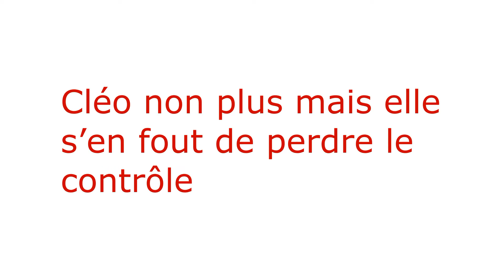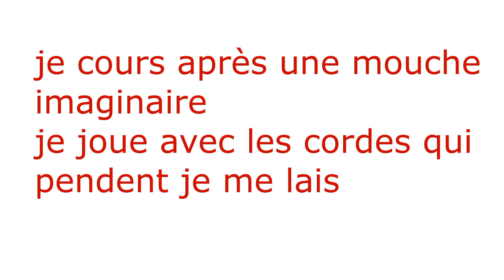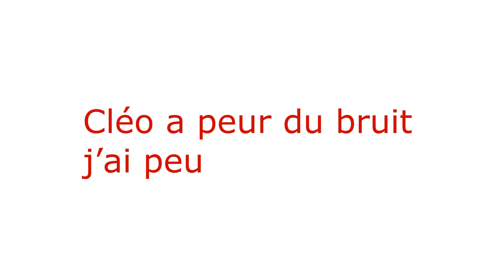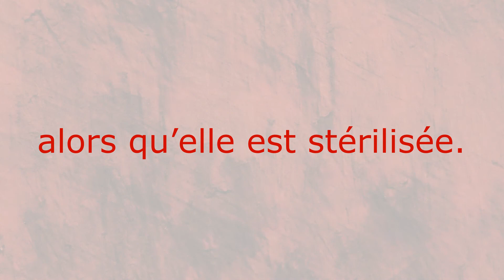Vases communicants, une lecture de Myriam OH (Ould-Hamouda) sur une musique de Jean-Marc Bonnemain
Mise en musique et en voix de "Vases communicants", extrait de "Ce n'est pas ce que tu n'as pas dit, mais la manière dont tu t'es tu", coll. Les Mots-Cœurs, Lunatique 2021

Texte & voix : Myriam OH (Ould-Hamouda)

Ce n’est pas ce que tu n’as pas dit, mais la manière dont tu t’es tu
de Myriam OH (Ould-Hamouda)
recueil de poésie illustré par phormazero

"Ce n’est pas ce que tu n’as pas dit, mais la manière dont tu t’es tu" est né d’une réflexion sur les difficultés de communication. Exploration poétique des mille et une manières de se dire, de construire des ponts sur le monde, de tisser des liens avec l’autre. Y sont tour à tour disséqués : l’appréhension de la vie au présent ; le retour aux sources, les racines ; des tentatives de définition de l’amour ; des tentatives de réconciliation entre le paraître et l’être ; l’empathie et l’écoute bienveillante ; les idées qu’on se fait et dont on veut se défaire, pour choisir au milieu de ce chaos qui n’est qu’une réalité parmi tant d’autres, celle dans laquelle on veut s’engager pour un bout de chemin ; et le lâcher-prise. Dans une langue cadencée qui claque, à la portée de tous bien que richement travaillée, Myriam OH (Ould-Hamouda) déroule ses poèmes comme autant d’histoires, sincères, touchantes, peut être personnelles (je, tu), mais assurément universelles.